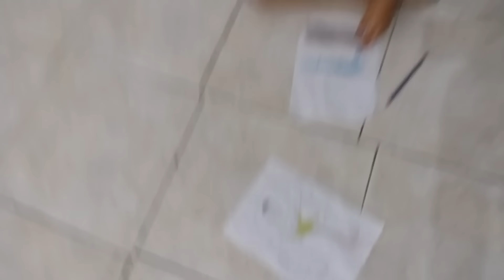MÃE SOLO // UMA SEMANA SEM LIMPAR A CASA II MUITA SUJEIRA E BAGUNÇA 😱 MORANDO SOZINHA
7 dias sem limpar a casa, Faxina na casa toda, Faxina, faxina pesada 2022, limpeza e organização do lar, motivação de limpeza e faxina, libinha Castro, josyanne vidal, Maiara Cândido, Caroll Souza, como ser dona de casa, como cuidar da casa, como lavar um banheiro,